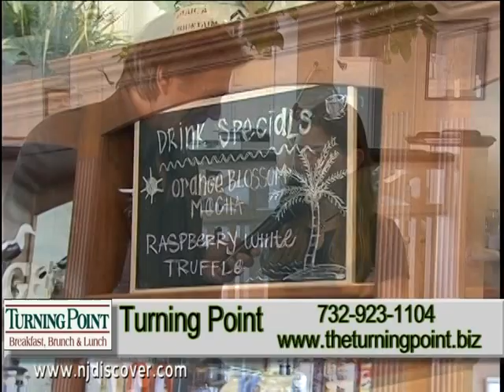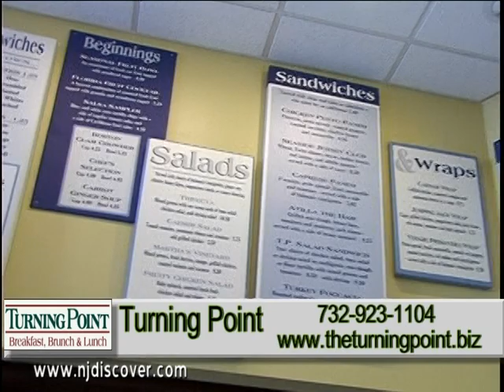Turning Point - NJ Discover TV Show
The Turning Point breakfast brunch and lunch started in 1998 in Little Silver, New Jersey.The atmosphere at our restaurants is comfortable and relaxing. We apply the same principles of a nighttime restaurant to our daytime breakfast and lunch establishments. Our restaurant's interiors are decorated tastefully with natural wood floors, bright traditional colors and real plants creating a pleasant dining room. The staff is committed to providing a 100% satisfied dining experience.